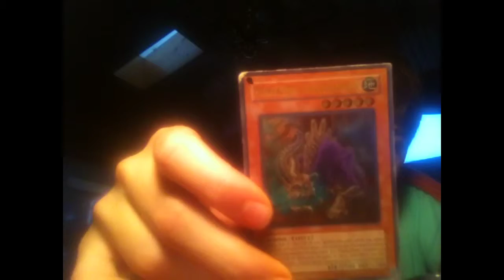100 Subscribers! FREE GIVE AWAYS!